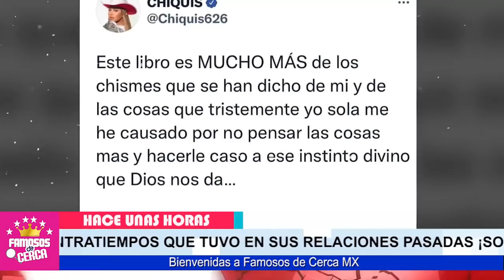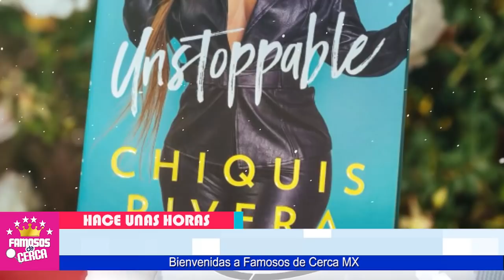😱📌 𝗕𝗢𝗠𝗕𝗔...!!! Mr Tempo y Lorenzo Mendez Haran que Chiquis Rivera 𝗦𝗘 𝗧𝗥𝗔𝗚𝗨𝗘 𝗦𝗨𝗦 𝗣𝗔𝗟𝗔𝗕𝗥𝗔𝗦 ⛔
Por Lengua Larga Chiquis Rivera Recibe FUERTE REVES De Lorenzo Mendez y Mr Tempo

 BIENVENIDOS!!!
suelta la sopa
televisa
exclusivas
venga la alegria
tv azteca
polemica
chismes
Entertainment
farandula mexico